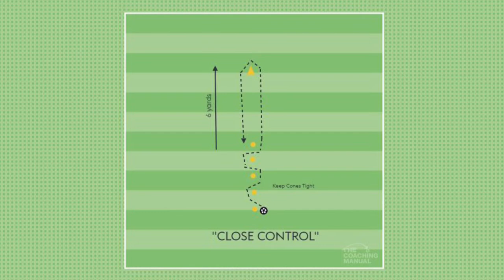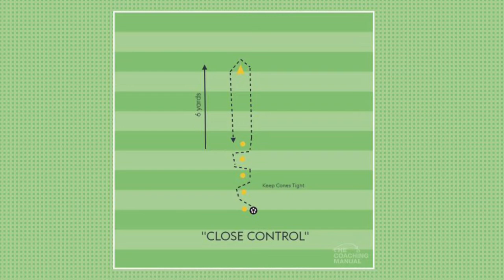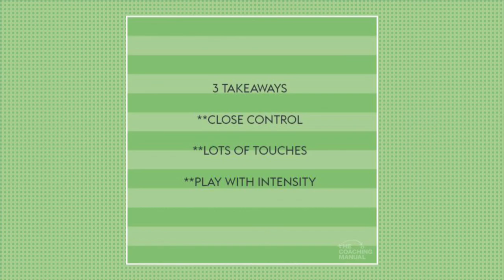Ball Mastery “In & Outs” - Level (Intermediate) - Coach Anthony Yousey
Simple exercise using a variety of ways to dribble round cones in a tight space!